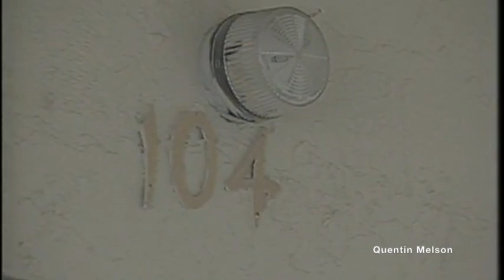Serial Killer Rory Enrique Conde Confesses to Murdering Six Sex Workers (June 25, 1995)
RORY ENRIQUE CONDE CONFESSED TO KILLING SIX PROSTITUTES; HE CLAIMS THAT HIS MARITAL PROBLEMS ARE TO BLAME; A PROSTITUTE WAS FOUND BEATEN, TIED UP, AND ROBBED IN HIS APARTMENT IN SWEET WATER; VICTIM SUMMONED HELP; NEIGHBORS CALLED POLICE; HIS DNA LINKED TO ALL MURDERS; RORY'S NEIGHBORS IN DISBELIEF

Rory Enrique Conde (born June 14, 1965),[1] a.k.a. "The Tamiami Trail Strangler", is a Colombian-born serial killer who killed six prostitutes in Florida, U.S. over a span of 5 months from September 1994 to January 1995. He was sentenced to death on March 7, 2000, and has been on the Florida death row since.

Personal life
Rory Conde was born on June 14, 1965, in Barranquilla, Colombia. His mother died of tetanus when he was six months old. Conde and his sister Nelly were then raised by their paternal grandmother. When Conde was twelve, they moved to Miami to live with Conde's father, Gustavo Conde. Conde did not like his father and thought he was emotionally abusive. Conde's future wife, Carla Conde, thought that Rory's outbursts were a result of sexual abuse at the hands of his father.

Rory and Carla were married in 1987, when he was 21 and she was 15, eventually having two children. Rory was an abusive husband and had a stint in jail in 1992 as a result of a fight with Carla over Rory bringing girls over. They later moved to a condo off the Tamiami Trail.

They stopped having sex and Rory would disappear at night. In July 1994 Carla moved out to her parents' house with their two children. Rory threatened to kill her if she dated anyone else.

Murders
On September 17, 1994, Conde killed cross dressing male prostitute, Lazaro Comesana. He later said that he killed Lazaro after finding out he was a man during sex.

Conde then killed two more prostitutes, Elisa Martinez on October 8 and Charity Nava on November 20. On the back and buttocks of Charity he wrote "THIRD! (A happy face dotting the 'i') I will call Dwight Chan 10. (A reference to WPLG anchor Dwight Lauderdale) [See] if you can catch me. (Using two eyes instead of the word 'See')"[2][unreliable source?]

Conde then killed three more prostitutes: Wanda Crawford on November 25, Necole Schneider on December 17, and Rhonda Dunn on January 12, 1995.

He strangled his victims to death and then anally raped the corpses afterward.

Aftermath
Conde was arrested on June 19, 1995, when Gloria Maestre, a prostitute he had bound head to toe, made enough noise to attract neighbors while Conde was in court for a shoplifting charge.

He was sentenced to death on March 7, 2000, for the murder of Rhonda Dunn. He later pleaded guilty to the murder of five others and was sentenced to five consecutive life terms without parole on April 5, 2001.[3]